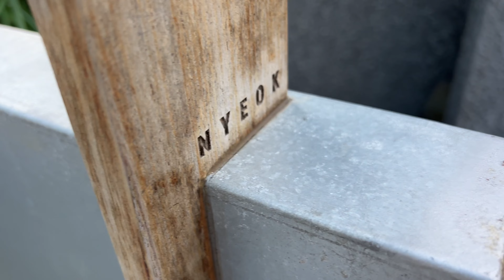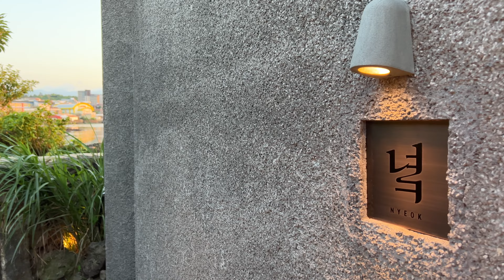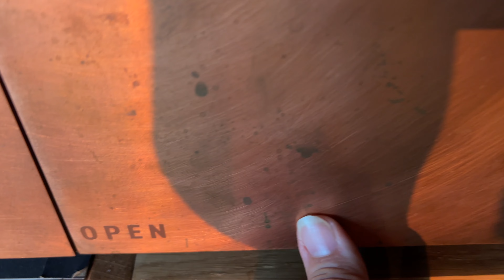[ENG Sub] 휴식을 위한 제주도 비교체험 : 호텔과 스테이 -제주 메리어트,제주 녘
안녕하세요
인테리어디자이너 정은주에요.

이번 여름에 잠시 제주도로 휴식을 위한 휴가를 떠나면서 하루는 호텔 리조트 하루는 독채 스테이에 머물렀는데요
 2가지의 공간이 우리에게 줄 수 있는 휴식의 느낌과 체험의 범위를 비교해볼 수 있는 흥미로운 계기가 되었어요.여러분들은 어디가 더 끌리시나요?

무더위에 조금 시원한 기분 드시길 바라고요
상황에 따라 제가 영상을 찍어야 되는 경우에는  찍다 금방 지쳐해서 못 올린 영상들이 많았는데 이번에는 끈기있게 촬영해서 결과물이 나오게 되어서 스스로를 칭찬중이에요.ㅎㅎ

리빙 피플 여러분
항상
고맙습니다.

Video Link:

 • Frost - Panorama (Vlog No Copyright M...

Music: Getz Me to Brazil - Doug Maxwell, Media Right Productions

 • Getz Me to Brazil – Doug Maxwell, Med...